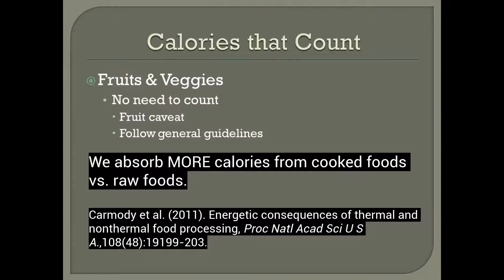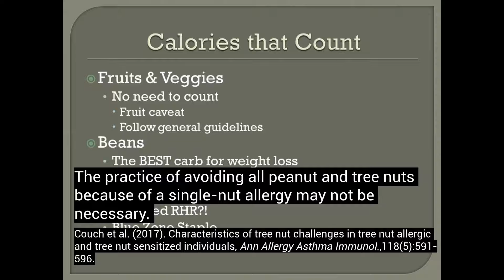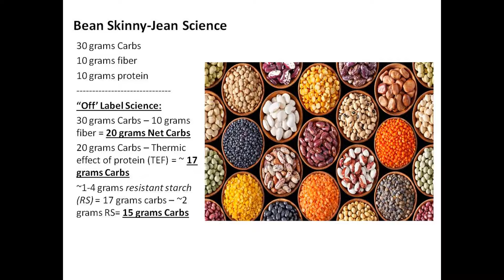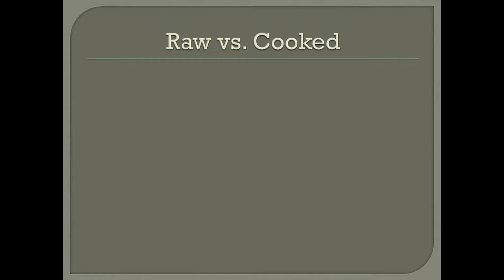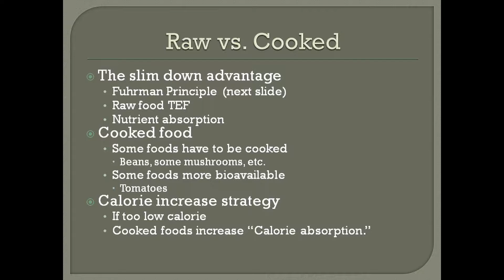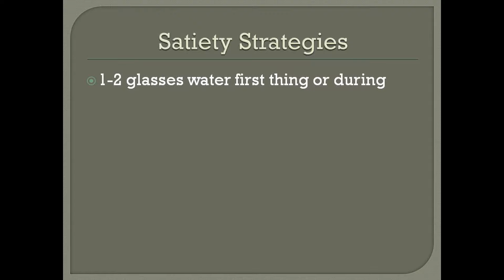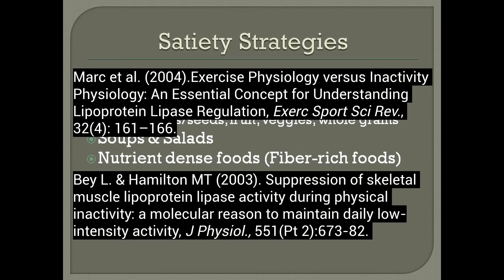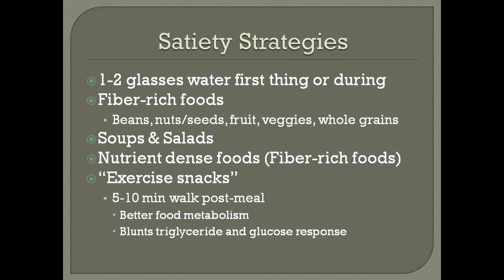Nutrition Seminar Podcast: Part 2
0:00 Calories that Count
3:24 Bean Skinny-Jean Science (Fiber, Protein, Resistant Starch)
5:48 Beans Lower Resting Heart Rate
6:15 Beans are Blue Zone Staple (Longest Lived Populations)
7:00 Raw vs. Cooked Food: Slim Down Advantage Science
9:25 Fuhrman Food Pyramid
10:26 Satiety Strategies

This podcast audio is from the Back to Basics Weight Loss Challenge from 5-18-17. This is part 2 of a 3-part series (trilogy). This is by far the BEST EVER nutrition talk I've given and it's choke-full of cutting-edge content, nutritional nuggets and also had some ad lib Q & A with some of the attendees during this power point presentation.

Characteristics of tree nut challenges in tree nut allergic and tree nut sensitized individuals

Is a Calorie Really a Calorie? Metabolic Advantage of Low-Carbohydrate Diets

Postprandial thermogenesis is increased 100% on a high-protein, low-fat diet versus a high-carbohydrate, low-fat diet in healthy, young women

Effects of resistant starch, a non-digestible fermentable fiber, on reducing body fat.\

Resistant starch and protein intake enhances fat oxidation and feelings of fullness in lean and overweight/obese women

Soup preloads in a variety of forms reduce meal energy intake

Salad and satiety: energy density and portion size of a first-course salad affect energy intake at lunch

'Exercise snacks' before meals: a novel strategy to improve glycaemic control in individuals with insulin resistance

Postprandial lipaemia: effects of sitting, standing and walking in healthy normolipidaemic humans

Exercise Physiology versus Inactivity Physiology: An Essential Concept for Understanding Lipoprotein Lipase Regulation

Suppression of skeletal muscle lipoprotein lipase activity during physical inactivity: a molecular reason to maintain daily low-intensity activity